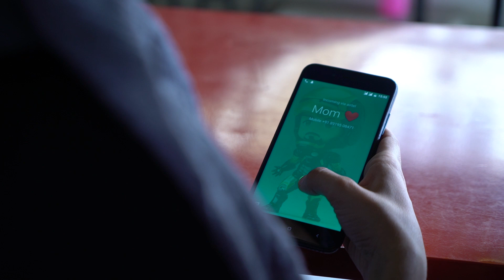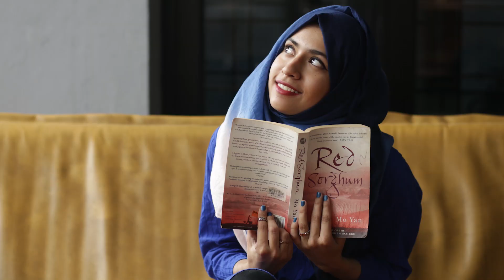When You Have A Shakki Hyderabadi Mom || Mahreen Syed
You must have faced these kinda situations if you have a Hyderabadi Shakki Mom.
Its hell'a funny and annoying for the ones going through it. And Yes! I've been there myself too!

STALK ME!

Get to watch our Latest Update!!